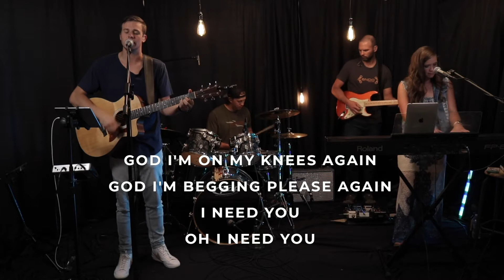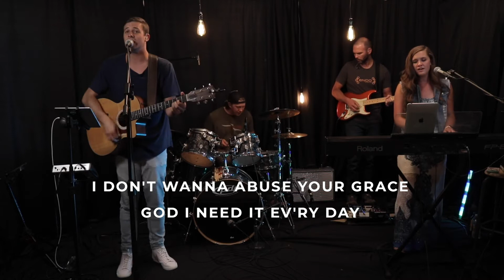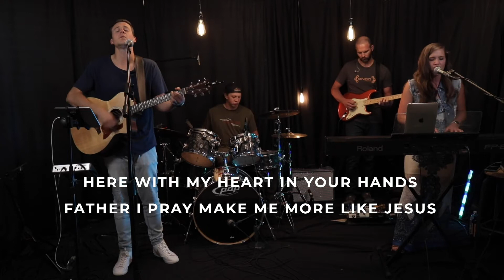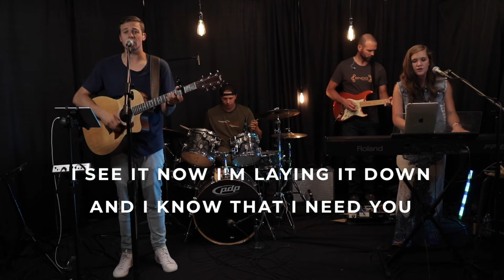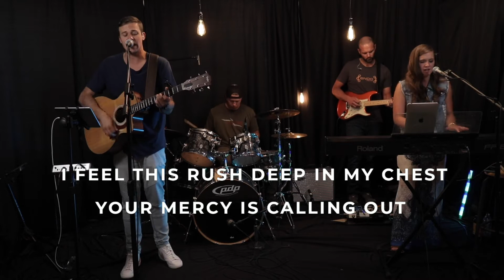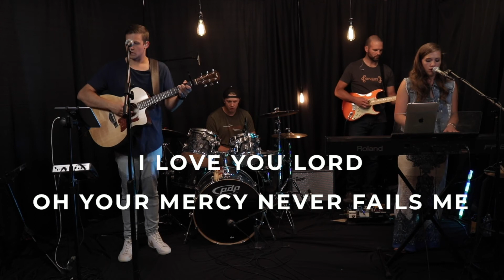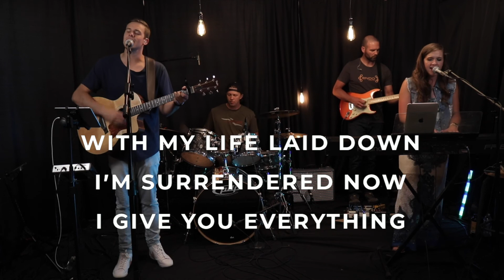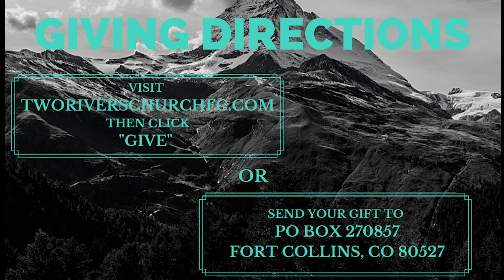Mark 12:13-17 "The Way. The Truth."